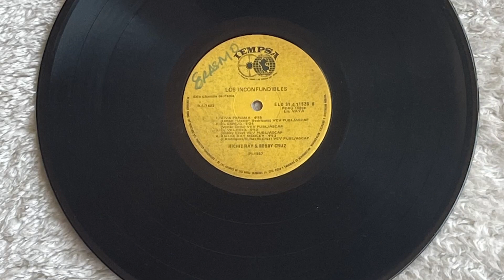Richie Ray & Bobby Cruz – Los Inconfundibles [1987] Vinyl LP Latin Salsa Bolero